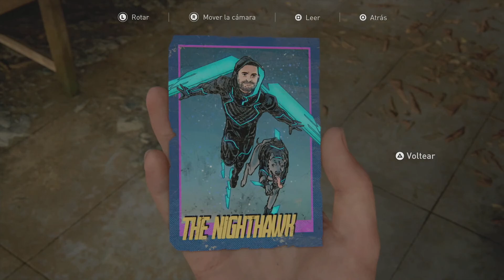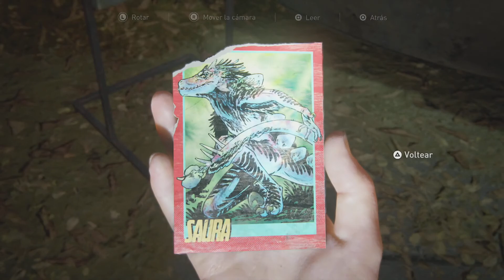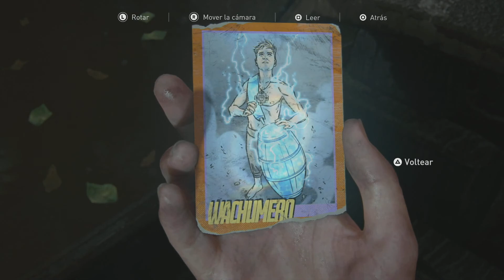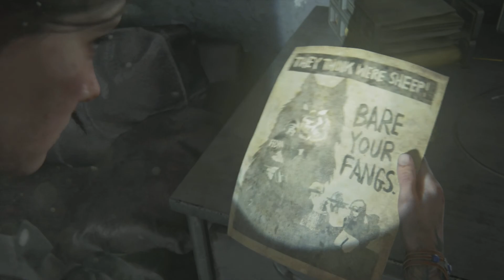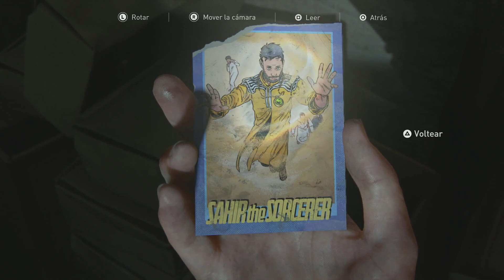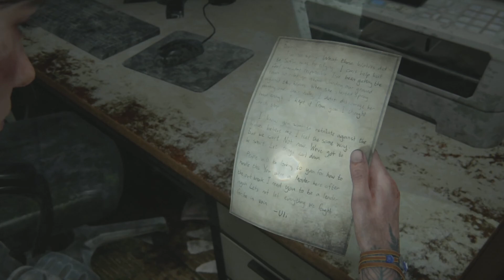◄6►The Last of Us Part 2 El regalo de cumpleaños Historia de Ellie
PSN Profile → KarelTokyo
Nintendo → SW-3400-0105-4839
Tienda en mercado libre → goo.gl/Yyjyc1